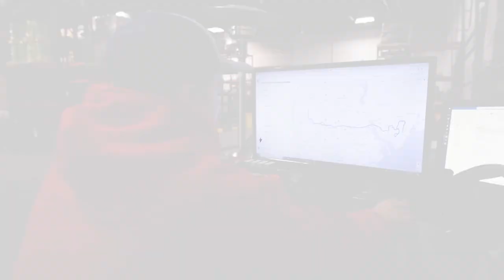Lonestar Logistics | We Make It Happen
The best distribution in Texas requires the best warehouse personnel – thank you to all Lonestar logistics teams across Texas for your hard work!